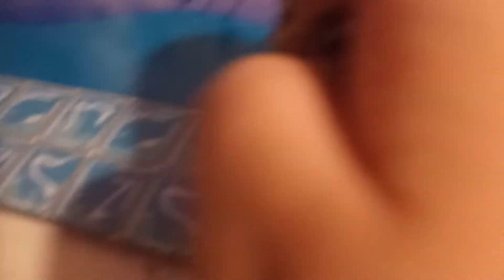the evil mom and the nice Dad part 3